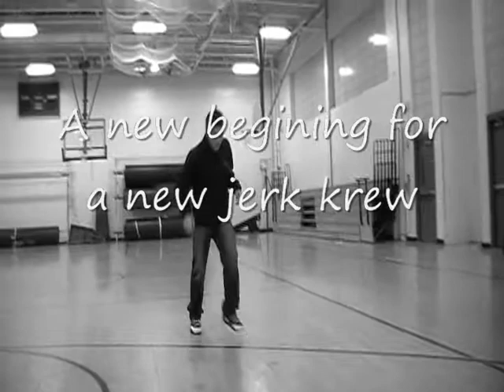KINGPIN JERKZ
Jake Pare in the black
Jon Touch in the red
New crew we get offf
1st Video together!!